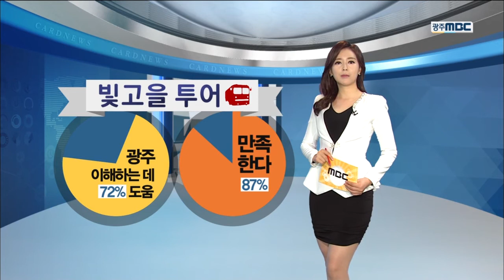[뉴스데스크][카드뉴스]전역 후에도 다시 오고 싶은 광주!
광주에서 군생활을 하는
장병 열 명 가운데 아홉 명이
전역 후 다시 광주에 오고 싶다고 답했습니다.

어찌된 일일까요?

광주시는 2010년부터
타 지역 출신 장병을 대상으로
'빛고을 시티투어'를 운영하고 있습니다.

광주의 역사와 문화를 배우고,
장병들의 사기 진작과
군 생활에 도움을 주기 위함인데요.

전문해설사의 안내와 함께
국립 5.18민주묘지와 가사문학관,
소쇄원 등 광주권역의 문화유산을
둘러보는 프로그램입니다.

최근 '빛고을 투어'에 참여한
장병들을 대상으로 만족도를 조사한 결과,
무려 87%가 만족한다고 말했습니다.

빛고을투어는 지금까지 모두 27차례
1057명의 장병들이 함께했습니다.

카드뉴스 ///